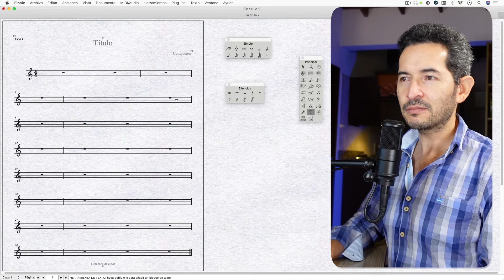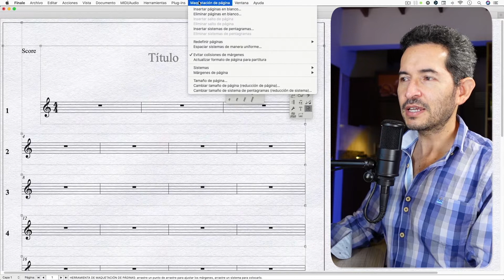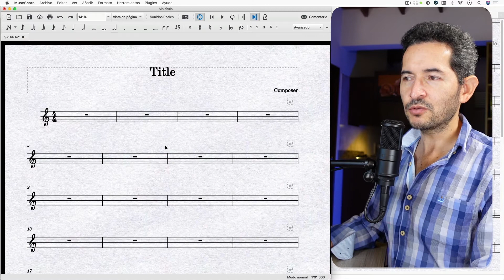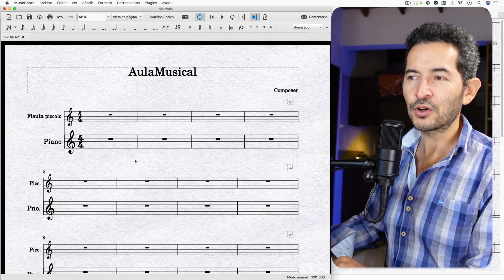Cambiar Tamaño de pentagramas en Finale y en Musescore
Si has sentido la necesidad  de cambiar el tamaño de los pentagramas, ya sea porque estás trabajando en Musescore,  o  en Finale, te lo voy a explicar en este episodio. Cambiar el  tamaño de los pentagramas, a veces es necesario porque quieres unos pentagramas más pequeños, o más grandes.  O porque en general deseas cambiar el formato general de tu página, modificando  el tamaño de los pentagramas. Cualquiera sea el motivo, acá lo vamos a resolver.

Responde esta pregunta:
¿USAS MUSESCORE O FINALE❓